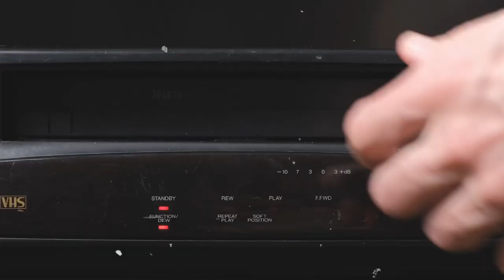The Women in FIlm Project: Jacqueline Coleman - Makeup Artist (Orlando, FL)